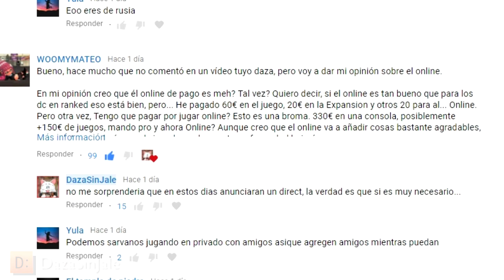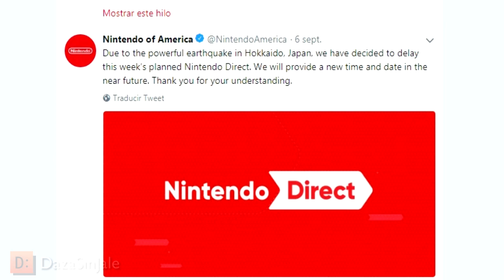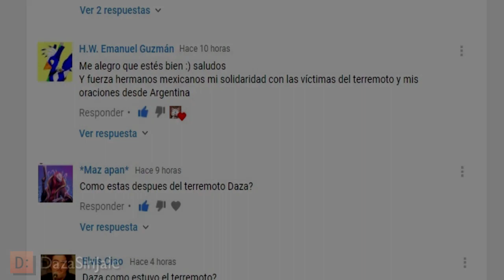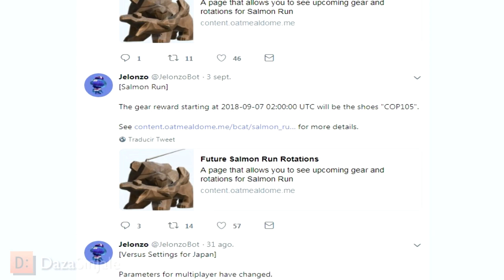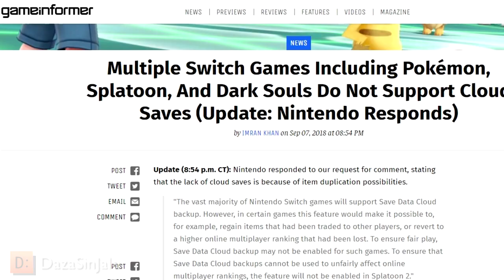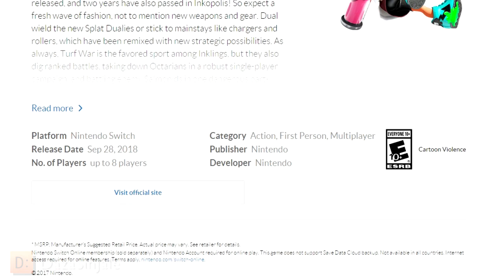SplatNews #60 Fecha Nintendo Direct? | Terremoto Hokkaido | Splatoon 2 sin Nube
Resumen Semanal de Splatoon 2
Nintendo Direct confirmado y pospuesto.
Reflexión sobre el terremoto Hokkaido, comentarios de la comunidad y la plaza de cromopolis.
Spatoon 2 y Pokemon Let's Go Pikachu e Evee sin soporte en la Nube?